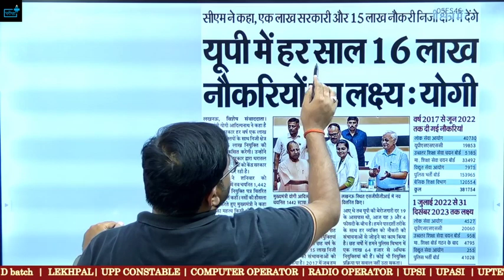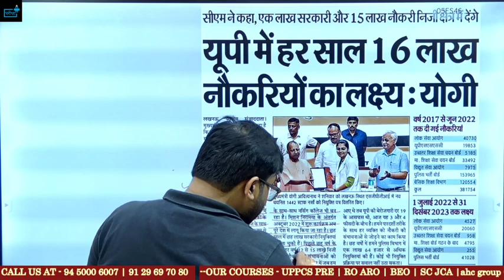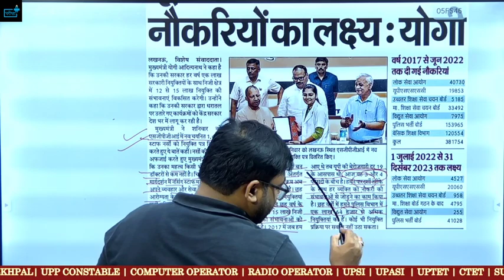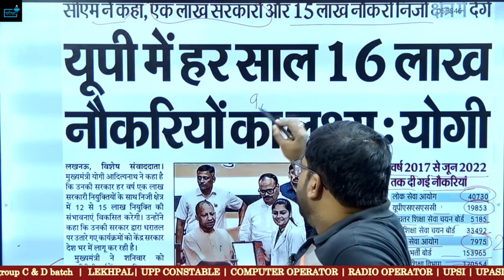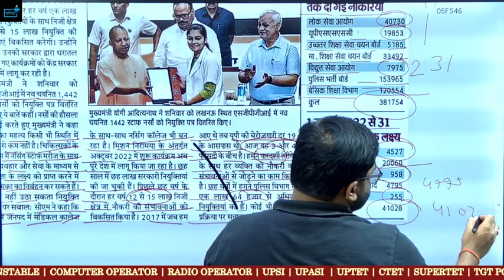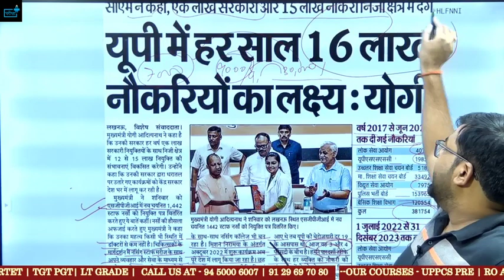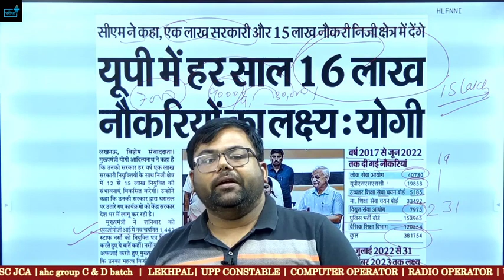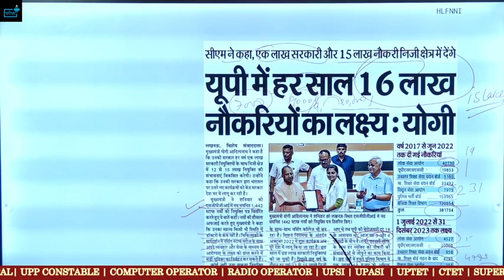UP में हर साल 16 लाख नौकरियां मिलेंगी ? जाने किस विभाग में कितने पद ?